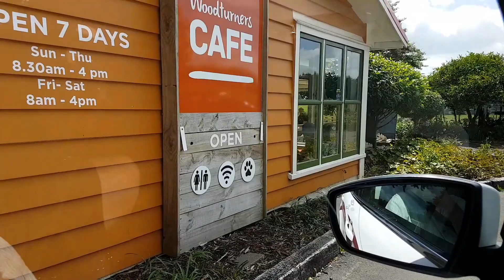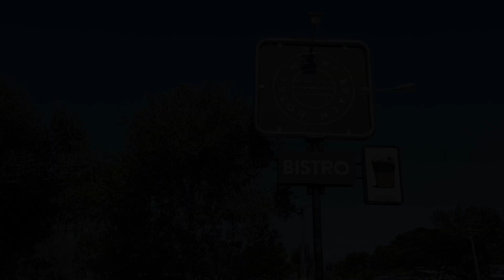Back to Waihi Beach Hotel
Auckland Anniversary weekend and a chance to go visit the family. We decided to meet at Waihi Beach Hotel, well known to us for its comfort and great food.
As the trip would take us through the beautiful Karangahake Gorge we took the DJI Spark and our new toy the DJI OSMO Mobile, heres the result of our first effort with the OSMO and some Spark footage too.
Still learning how to do the past processing and a big thanks to Francis Darracott for his youtube channel, its continues to be a big help.
DJI Spark with PolarPro NDP32 Filter
DJI OSMO with Samsung S7 Edge